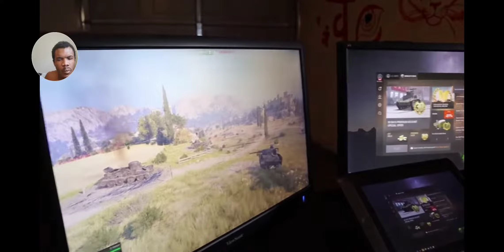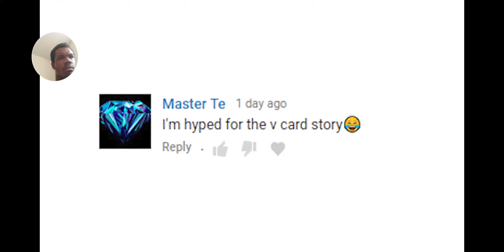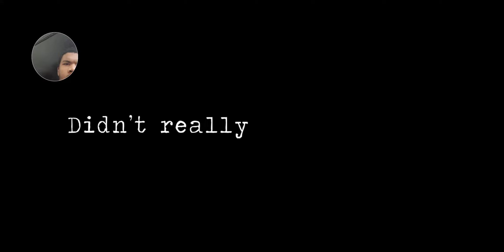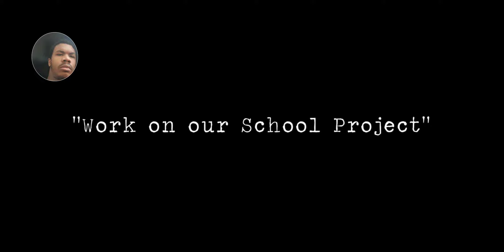[Wave Reactions] Losing My V-Card Part 1